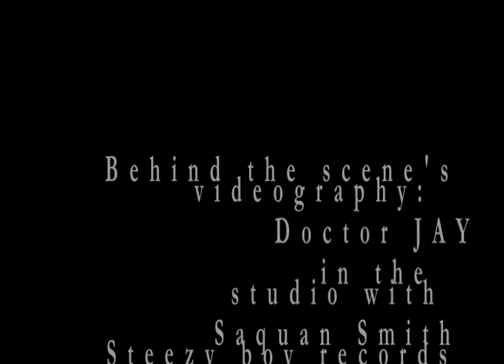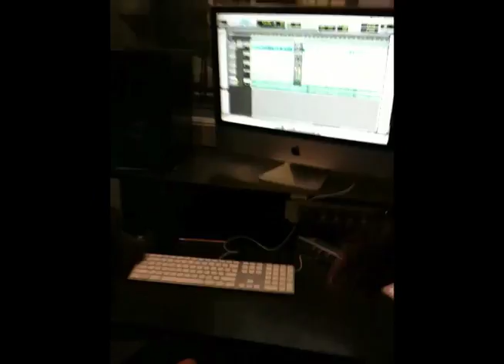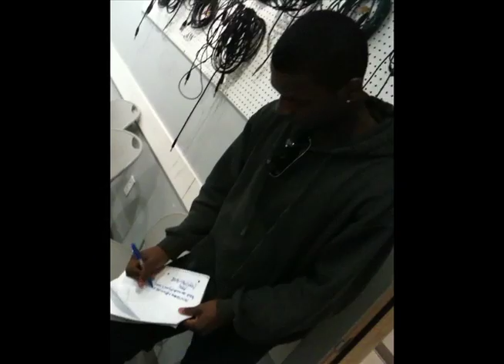saquan behind the scene's